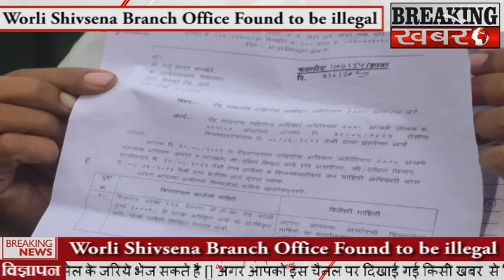वर्ली Shivsena शाखा कार्यालय अवैध होने की बात सामने आई है लेकिन RTI से नहीं दी जा रही कोई जानकारी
BREAKING KHABARE - वर्ली Shivsena शाखा कार्यालय अवैध होने की बात सामने आई है लेकिन RTI से नहीं दी जा रही कोई जानकारी